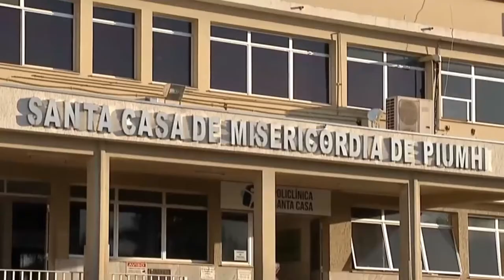ENTREVISTA EXCLUSIVA COM O DIRETOR EXECUTIVO DA SANTA CASA DE PIUMHI, WILSON GOULART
| PIUMHI |
COMO VOCÊ ACOMPANHOU NO JORNAL DA ONDA, ACONTECEU NA CÂMARA DOS VEREADORES DE PIUMHI, UMA AUDIÊNCIA PÚBLICA COM A FINALIDADE DE DISCUTIR A GRAVE SITUAÇÃO FINANCEIRA QUE VIVE A SANTA CASA DE PIUMHI. POR ISSO, NÓS CONVERSAMOS COM O DIRETOR-EXECUTIVO DO HOSPITAL, WILSON GOULART, QUE NOS DETALHOU QUAL A REAL SITUAÇÃO DA SANTA CASA.